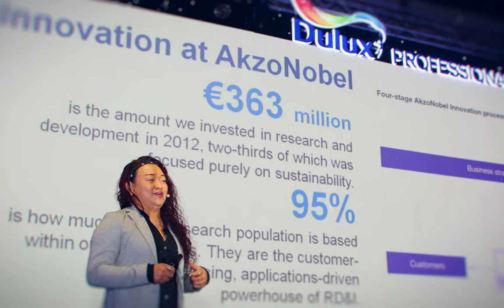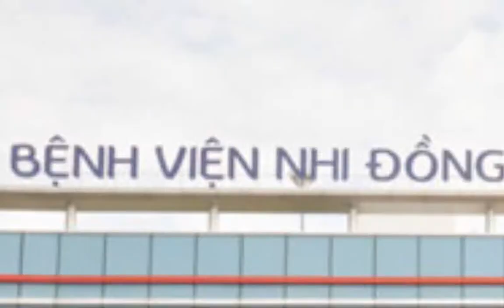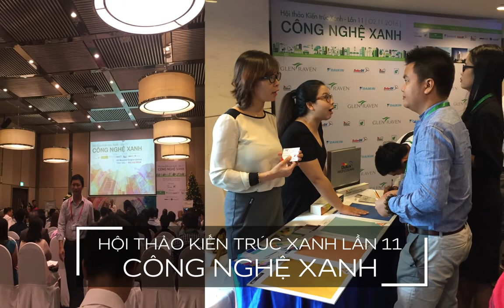DULUX PROFESSIONAL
Dulux Professional là giải pháp toàn diện đáp ứng đầy đủ các nhu cầu sơn phủ của bất cứ một công trình xây dựng nào với bề mặt cần sơn phủ là xi măng, tường bê tông, sàn nhà hay trần nhà, bề mặt gỗ, kim loại hay các bề mặt khác. Hơn thế nữa, Dulux Professional đem đến các dịch vụ chuyên nghiệp nhất trên thị trường theo nhu cầu khách hàng và điều chỉnh giải pháp sơn cho các loại hình công trình đa dạng.